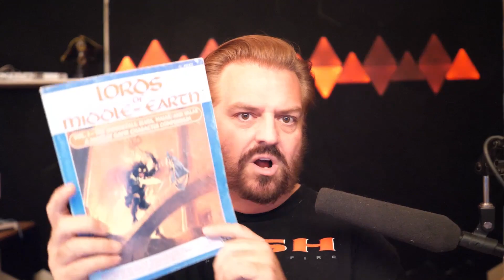The MERP Story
That one time I played a Bard (OR DID I?!) in my friend Brad's Middle-earth Role Playing campaign.

I don't remember much about the actual adventure, but I remember the way in which I was a huge wangrod!